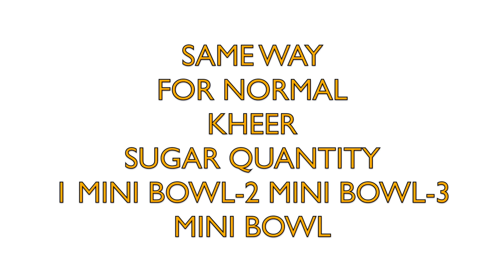KHEER RECIPE | SUGAR FREE KHEER RECIPE | VEGETARIAN RECIPE | SWEET PUDDING RECIPE | TASTY RECIPE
KHEER RECIPE/SUGAR FREE KHEER RECIPE/SWEET RECIPE /SWEET VERMICELLI RECIPE/TASTY RECIPE/VEGETARIAN RECIPE/INDIAN CUISINE